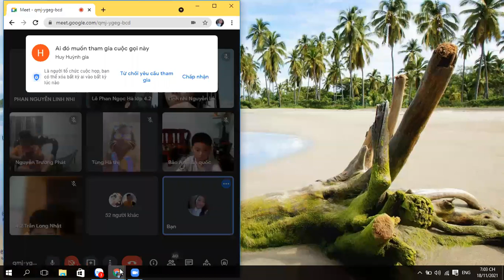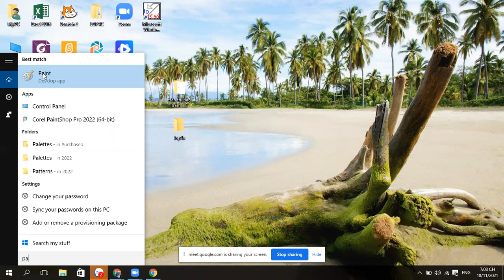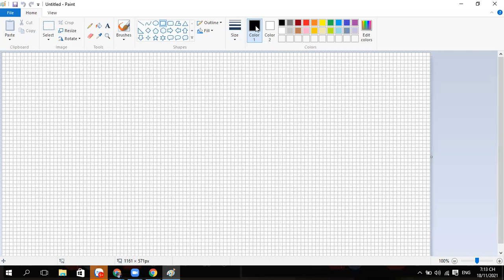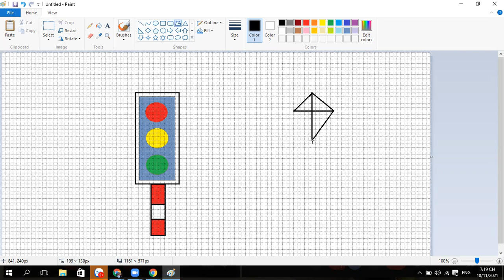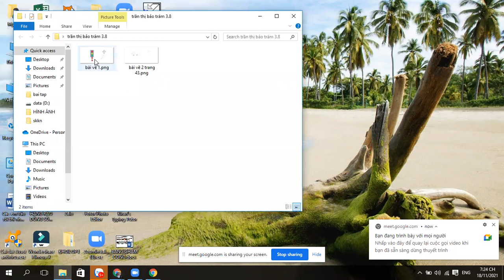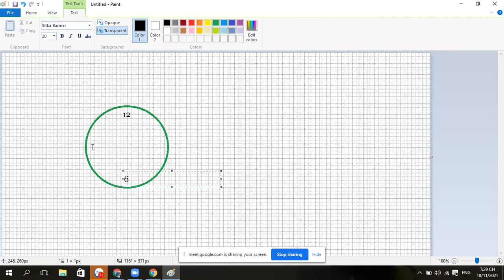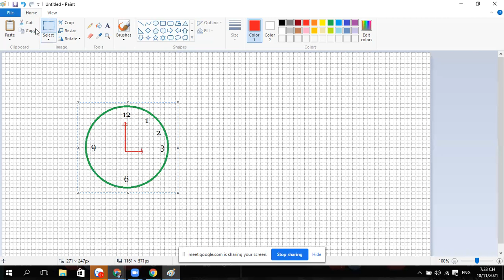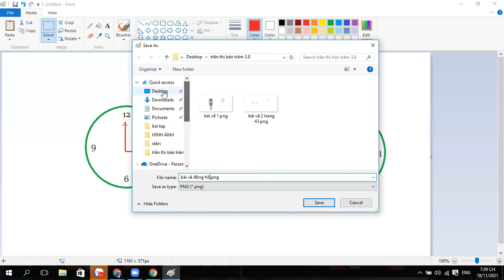chủ đề em tập vẽ lớp 4